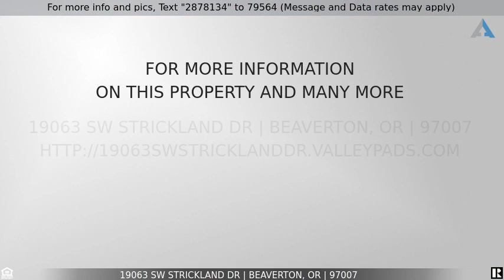Priced at $519,800 - 19063 SW STRICKLAND DR, Beaverton, OR 97007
Nicely Renovated Home with No HOA

Nicely renovated 3bd 2.5 ba home with no HOA in awesome neighborhood. Lots of upgrades. Roof is only 2 years old and in excellent condition. Vaulted living room with fireplace, adjoining custom renovated kitchen with quartz counters, breakfast bar and slider to yard. High end Bosch dishwasher and newer microwave. Relax in landscaped backyard with large gazebo and shed.  Private fenced yard and garden area. Sprinkler system in front and back yards. Ready for next homeowner to move in and enjoy!